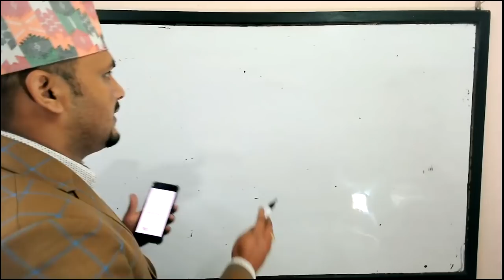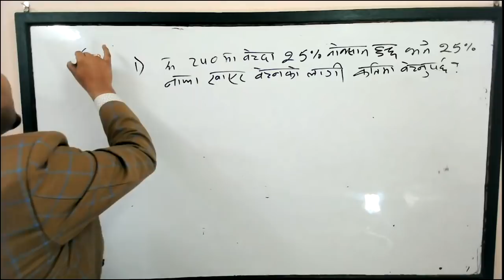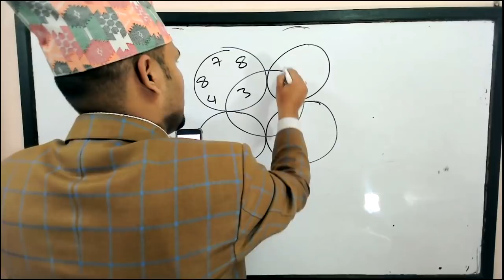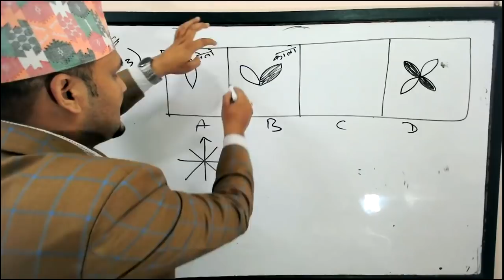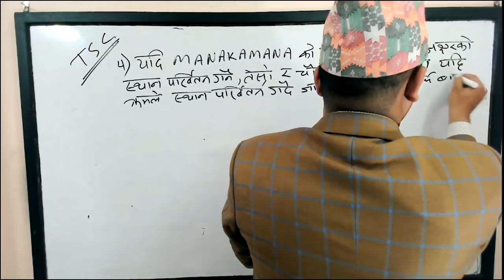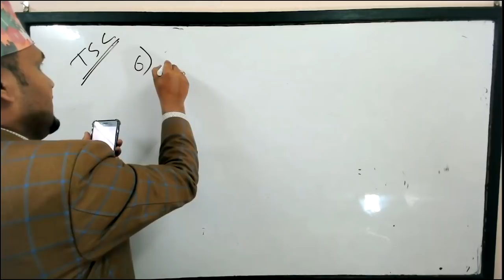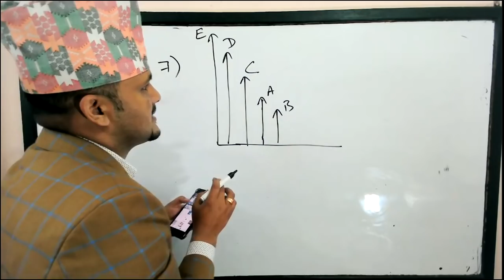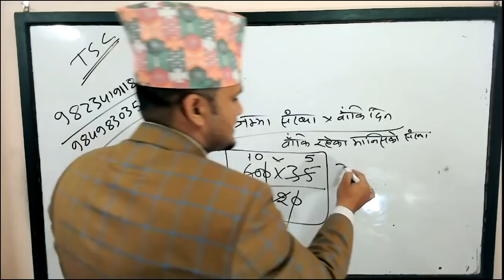tsc model set iq BY Kuber Adhikari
©teachfornepali(Kuber Adhikari)